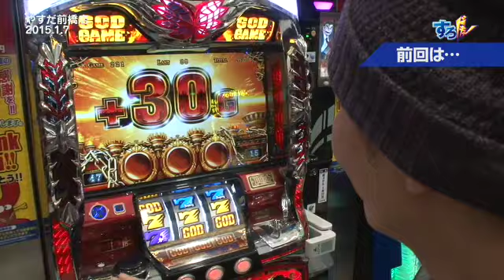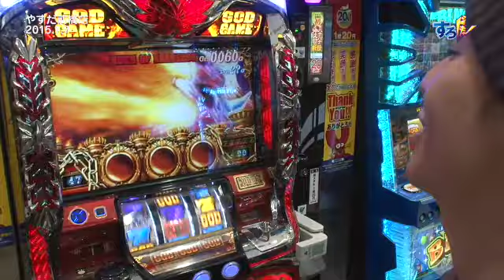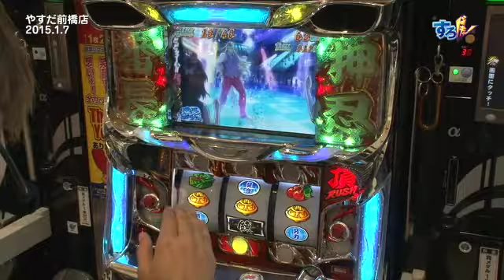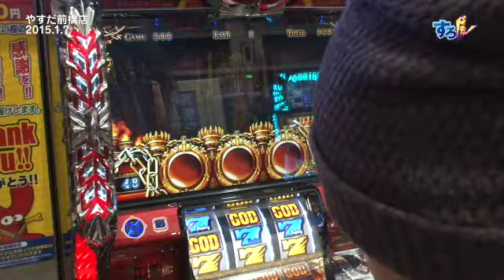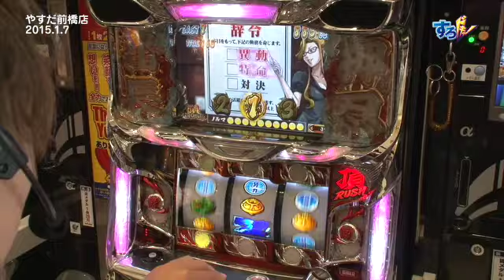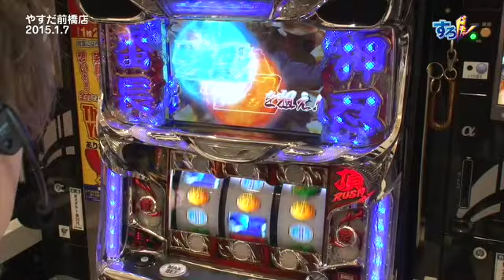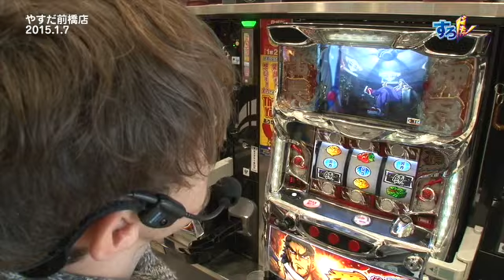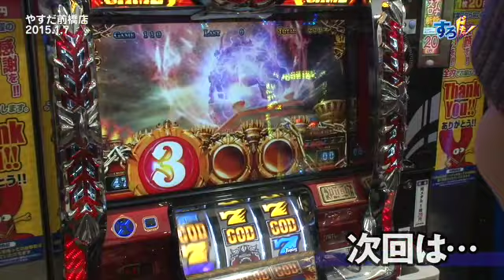《チャーミー中元》外国人スロッタートムの今がすろドキッ！第203話(2/4)【押忍！サラリーマン番長】【アナザーゴッドハーデス-奪われたＺＥＵＳｖｅｒ．-】[ジャンバリ.TV][パチスロ][スロット]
朝から好調なチャーミーさんとトム、まだ折り返しにもなってないですが今回は負けなさそうです。

■実戦台：押忍！サラリーマン番長、アナザーゴッドハーデス-奪われたＺＥＵＳｖｅｒ．-